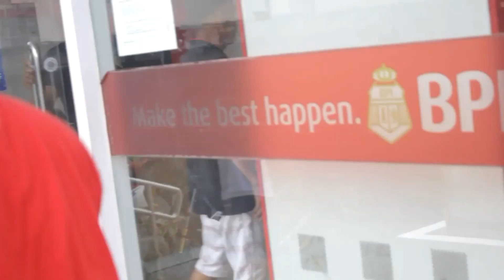THREE BALLS ISLAND SURVIVAL!!